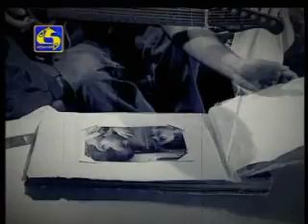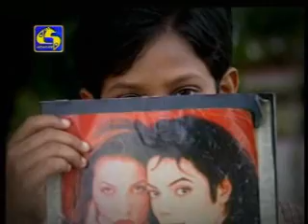Srilanka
Bhathiya &  Santhush